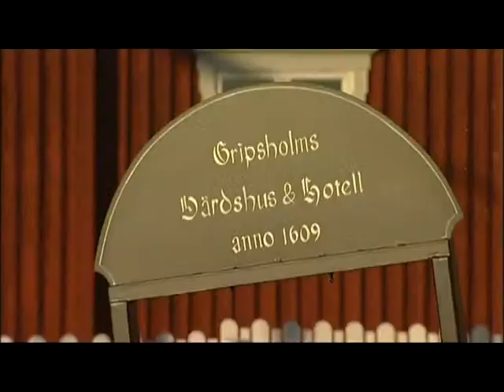SVERIGE, MARIEFRED - Reporter Malin Söderström